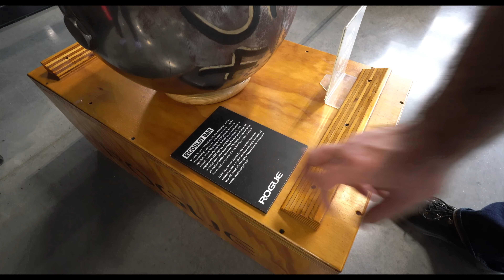Day #2 ARNOLD VLOG | Touring the ⚫ ROGUE ⚫ Warehouse, Athletes Meeting AND Testing Out Equipment 💪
WELCOME TO DAY #2! Today we visited the rogue warehouse, tested out some of the equipment and did the athlete check in and rules meeting. The comp begins TOMORROW.

FILMED AND EDITED BY MY AMAZING WIFE at Plain Girl Life Productions (Keelan).

FOR ATHLETE VIDEO INQUIRIES PLEASE CONTACT MY WIFE'S EMAIL (below).

▫️MUSIC▫️
Artlist